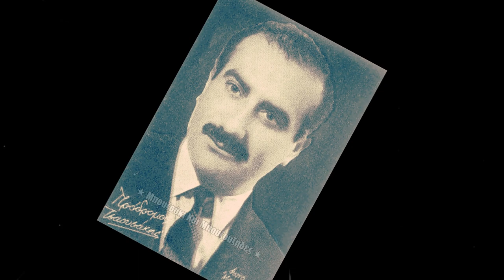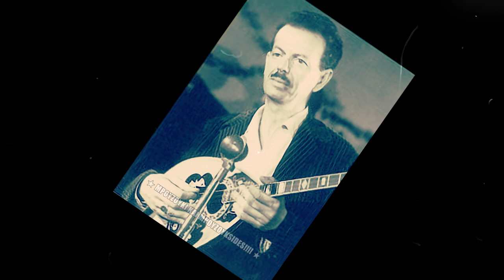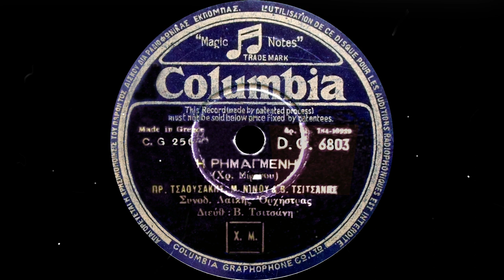Η ρημαγμένη - Πρόδρομος, Τσαουσάκης, Μαρίκα Νίνου, Βασίλης Τσιτσάνης (1949).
Σύνθεση: Χρήστος Μίγκος

Μουσικοί: Μπουζούκια: Βασίλης Τσιτσάνης, Λουκάς Μαλτέζος. Ακορντεόν: Νίκος Κοσμάς. Κιθάρα: Στέλιος Χρυσίνης.

Αθήνα, 1949

Σε είχαν απ' το σπίτι σου διωγμένη,
και γύριζες στην μαύρη συμφορά.

Σε πήρα όπως ήσουν ρημαγμένη,
και σ' έκανα καλή νοικοκυρά.

Δεν ήσουνα γυναίκα συ για μένα,
σε πήρα γιατί ήσουν ορφανή.

Μα πάνε όλα άδικα χαμένα,
γιατί εσύ δεν ήσουν ικανή.

Που έφυγες, τρελή, δεν με πειράζει,
μετανιωμένη, συ θε να βρεθείς.

Μα τότε θα' ναι αργά πια να το ξέρεις,
σαν θα γυρίσεις, μ' άλλη θα με βρεις.